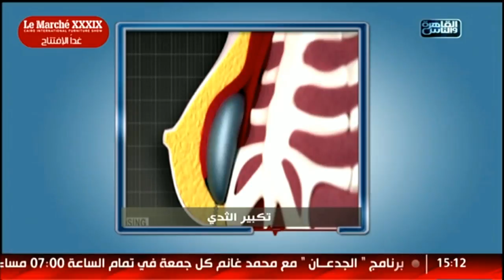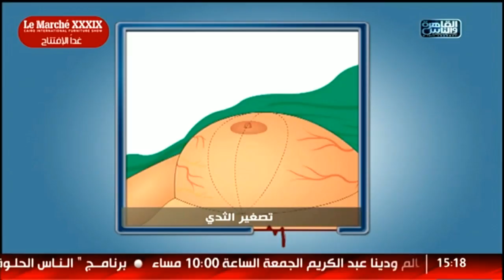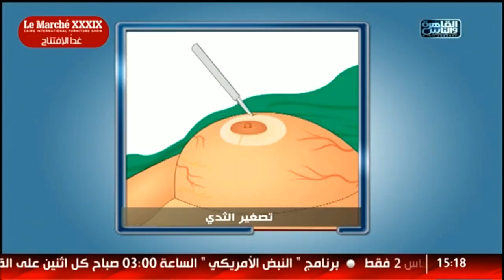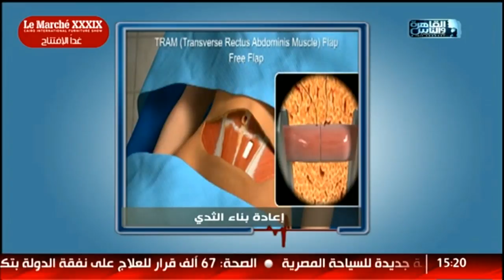الدكتور | الابحاث العلمية فى جراحات التجميل مع دكتور حسام أبو العطا